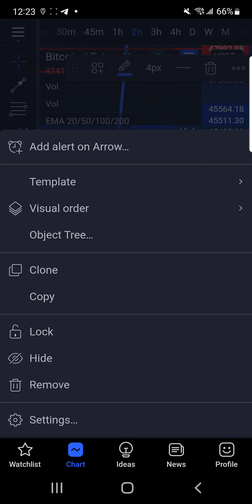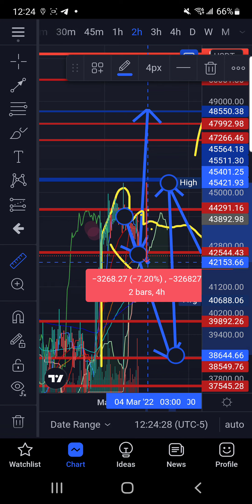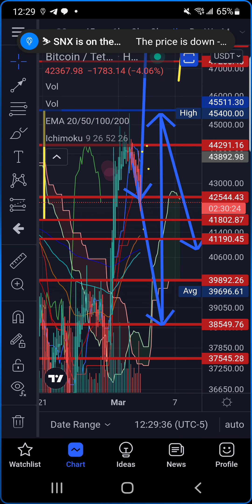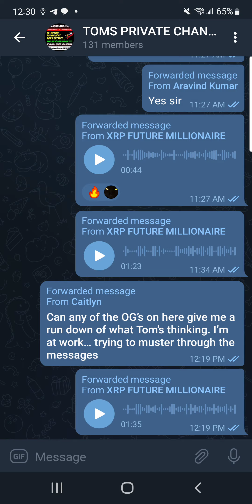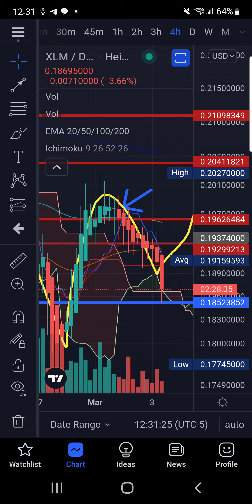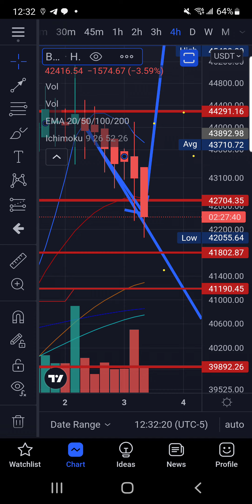AS PREDICTED ROLLOVER ONTO BEAR TRAP? MOST TRUSTED AND ACCURATE ON THE FLY TA PERIOD!